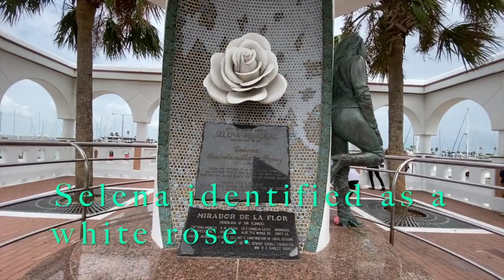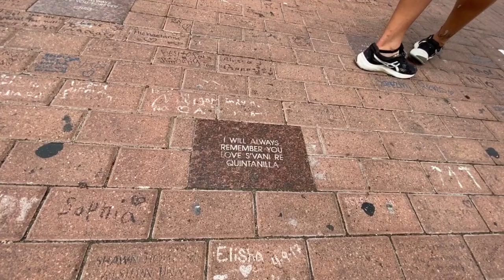Selena's Monument in her hometown of Corpus Christi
Selena Quintanilla Monument in Corpus Christi